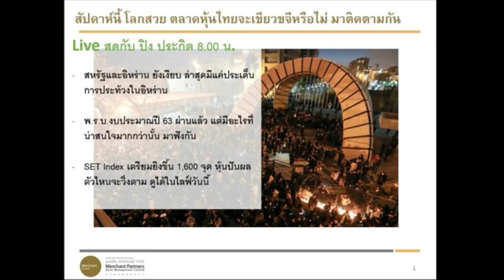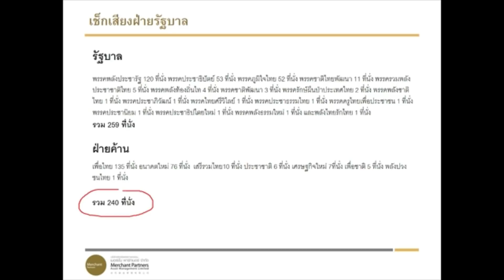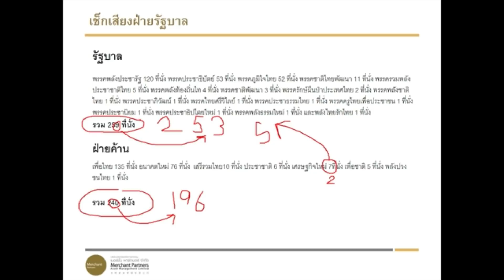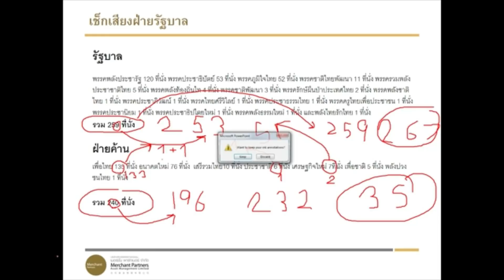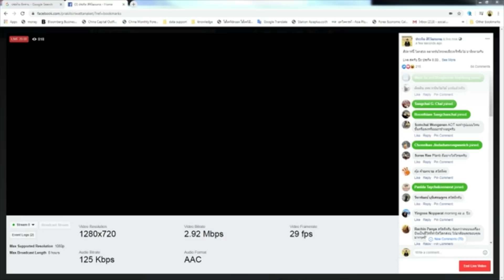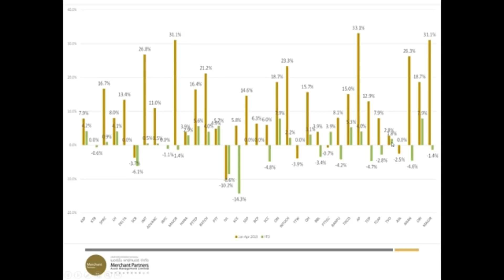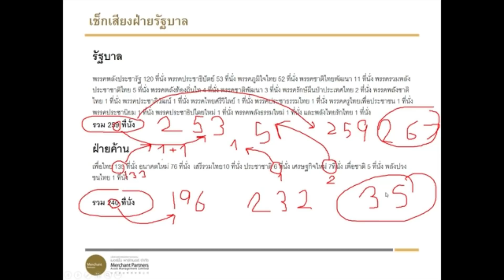13012020 คุยหุ้นกับปิง ประกิต สิริวัฒนเกตุ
สัปดาห์นี้ โลกสวย ตลาดหุ้นไทยจะเขียวขจีหรือไม่ มาติดตามกัน

สหรัฐและอิหร่าน ยังเงียบ ล่าสุดมีแค่ประเด็นการประท้วงในอิหร่าน

พ.ร.บ.งบประมาณปี 63 ผ่านแล้ว แต่มีอะไรที่น่าสนใจมากกว่านั้น มาฟังกัน